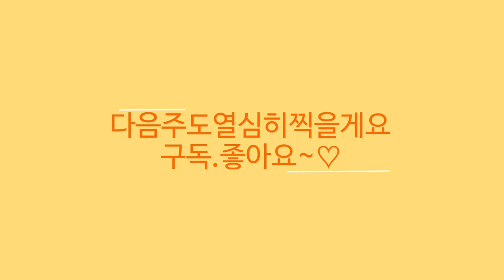더그린가든센터 🌳 러시아 제라늄 엠마누엘 UG프린세스 그레이스 🌸안스리움브라우니 🌸지오제넨투스 포에피기 🌸호야 크림슨 프린세스 🌸아카시아 에리올로바 🌸아스파라거스 수아베로렌스 🌳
안녕하세요
식물 화초 꽃나무 이름 가격 키우기정보 소개드리고 있습니다
오늘은 더그린가든센터 소개드립니다
야생화 희귀식물 유럽제라늄 페라고늄 베고니아 고사리
무늬종 원종 나무 관엽식물등 다양한 식물과 정원가꾸기에 필요한
토분 플분 원예용품을 취급하고 있습니다
오늘은 러시아 제라늄 2종과 안스리움 브라우니 지오제넨투스 포에피기
호야 크림슨 프린세스 게발선인장 오렌지 아카시아 에리올로바 아스파라거스 수아베올렌스 슈페츄리 리톱스 다육식물등 소개드립니다

더 그린 가든 센터:경기도 일산동구 원당로 458번길 17-1
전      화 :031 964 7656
영 업 시 간:10~6시까지 영업합니다